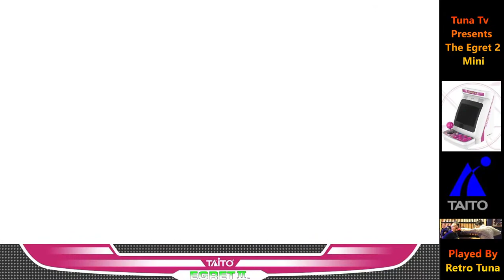Egret 2 Mini Stream Let's Play The Hell Out Of This